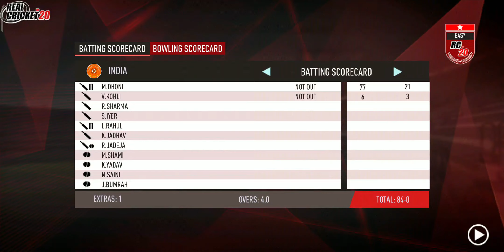Dhoni 189 runs in 48 balls || Real Cricket 20 Android game play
Welcome to the most authentic, complete and surreal Cricket experience - Real Cricket™ 20.

1P vs 1P - Play our classic 1 vs 1 MP with your Ranked and Unranked teams.
2P vs 2P - First time in a Mobile Cricket Game. Team up and play with your friends or random players.
CO-OP - Team up with your friend or a random player and challenge the AI.

FEMALE COMMENTARY
First time in a Mobile Cricket Game with various other combo commentary packs.

MOST INNOVATIVE GAMEPLAY EVER!
For the first time, feel the difference between various batsmen and their styles of play with Batting Types – Defensive, Balanced, Radical and Brute, each with their unique cricket shots and aggression levels making it one of the best games in World Cricket

Review the umpires call for edges and LBW with the most enhanced technology of the ultraedge review system which includes both Hotspot as well as Snickometer.

TOURNAMENTS
Real Cricket™ 20 has a good range of Tournaments to chose and play, including the World Cup 2019, World Test Championship, Asia Cup, Champions Cup, Master Cup, Under 19 World Cup and the best Premier Leagues across the world.